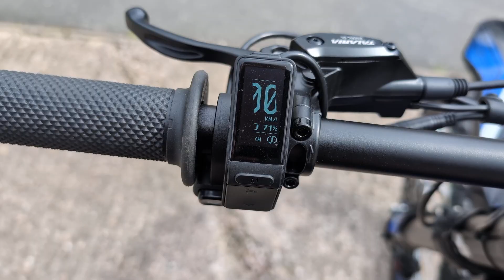2024 Talaria Sting R TL4000 Walkaround Video